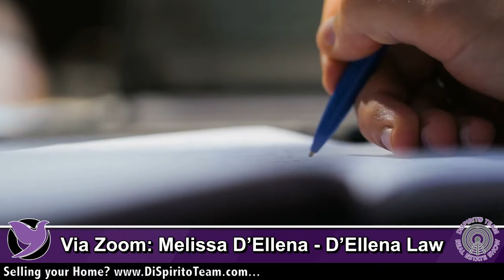Language to Protect Sellers in the Purchase and Sales Agreement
Melissa D'Ellena from D'Ellena Law talks about Language to Protect Sellers in the Purchase and Sales Agreement.